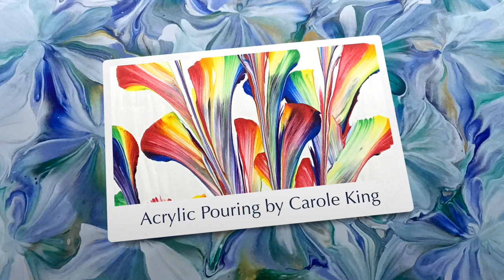(410) Metling Ice/Ripple Swipe Acrylic Pouring/Fluid Art/Ghost pour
(410) melting ice Ripple Swipe Acrylic Pouring/Fluid Art/Ghost pour

I use Acrylic Paint to create beautiful paint pouring art, abstract.
TUE. WED. and THUR. FRI. at 8.00 AM and 12.00pm Sometimes SAT.

My Paint Recipe is:
 1 part paint, craft paint,  to 1/2 pts floetrol. 1 part tube paint, too 1/2- 1 parts floetrol,  and add water to get the right consistency. flows off stick in a steady stream, like warm honey.